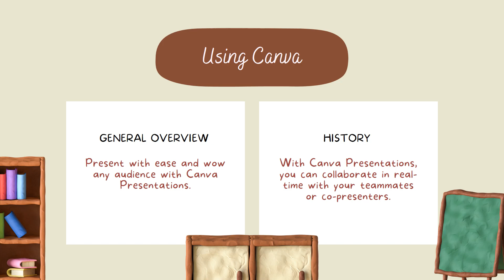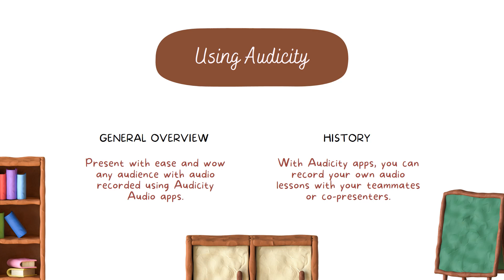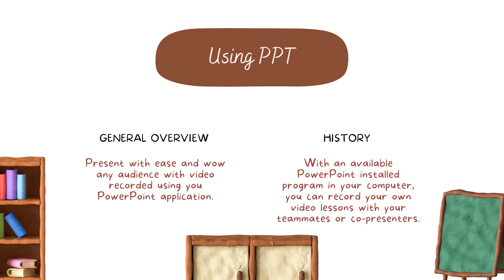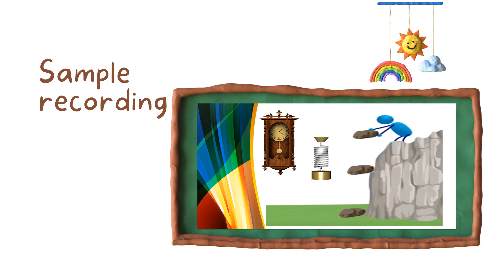OUR NSET OUTPUT 2023